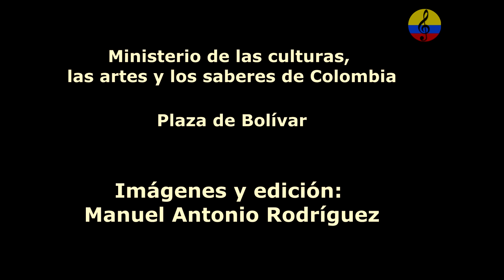Bullerengue, chalupa y fandango, grupo Las Cuñas de Mi Tambó, I parte, Bogotá, 2024